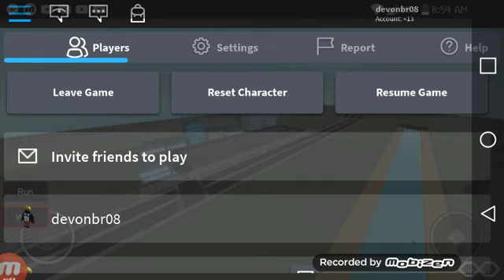ROBLOX - Extreme Train Crashes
0:00 Santa Fe
0:36 BN
1:14 & 2:27 Amtrak Surfliner
2:58 Acela